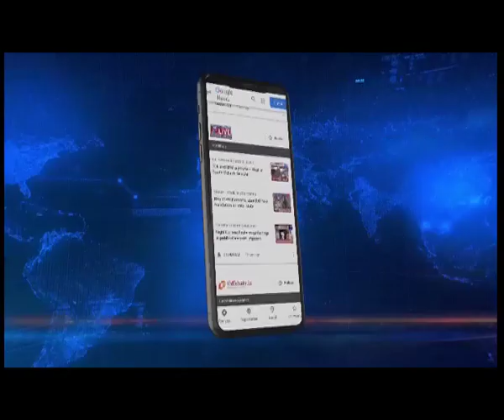विषय शिक्षकों के लिए अहम आदेश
असम के शिक्षा विभाग ने एक महत्वपूर्ण अधिसूचना जारी की है। इसके तहत अब विषय शिक्षकों को अनिवार्य रुप से निचले कक्षाओं में भी पाठदान करना होगा।